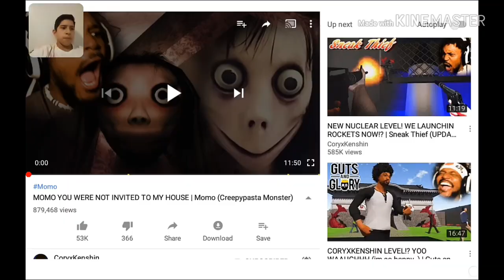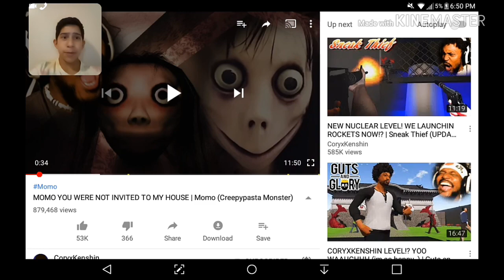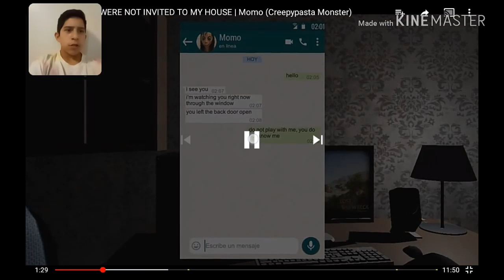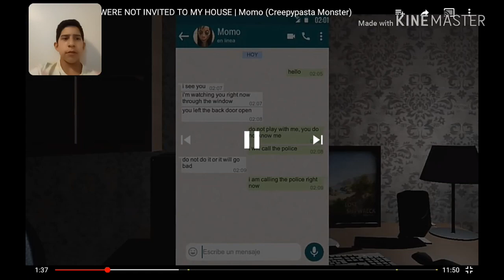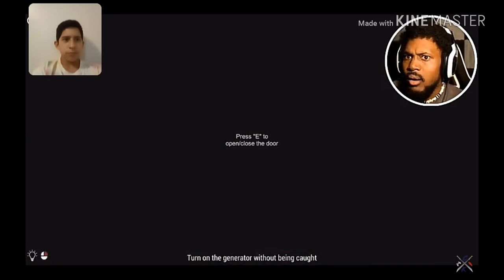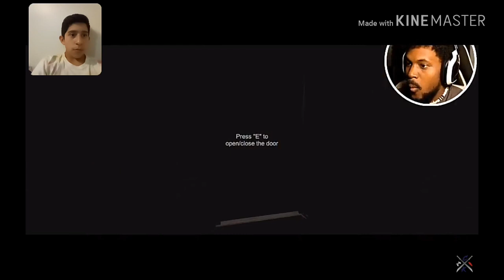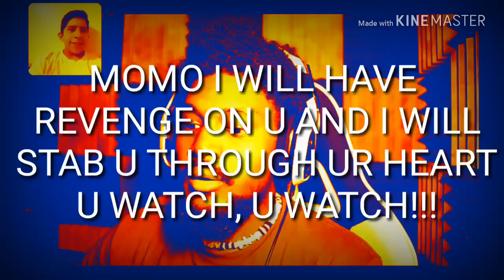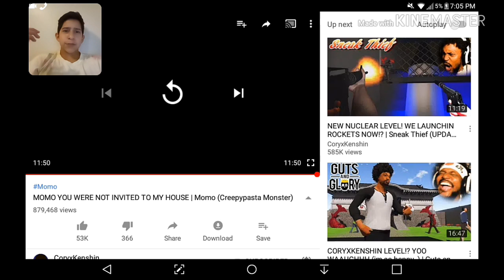Reacting to CoryxKenshin playing MOMO!!! *Scary kinda*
PEACE!✌✌